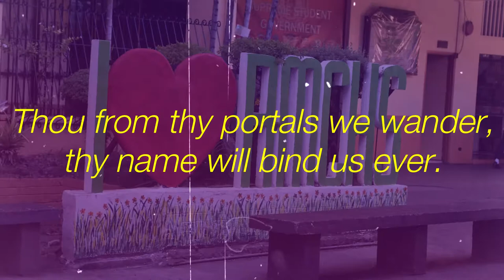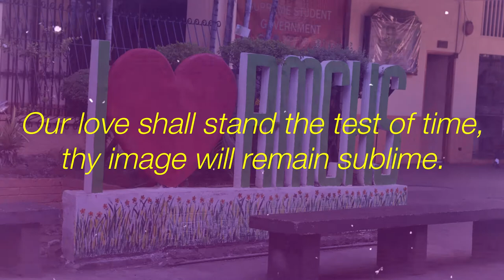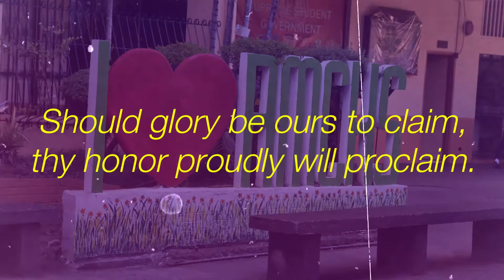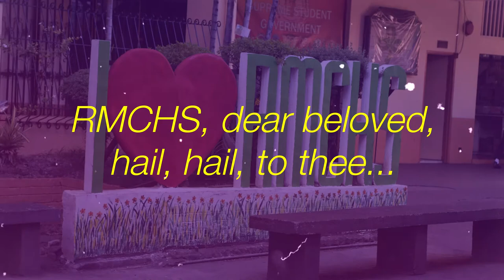Ramon Magsaysay (Cubao) High School Hymn - Slowed + Reverb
This is a slowed version of the RMCHS Hymn added with reverb using the cover of the hymn that can be found on YouTube by the name, "i am mhirs".

This is made for a crazy idea about the whole slowed + reverb thing. This is not a genre anyway. Get a life.

Photo From: Carlito Albert Ibañez
Made With: Wondershare Filmora X (Version 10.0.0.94), and Audacity (Version 2.4.2)